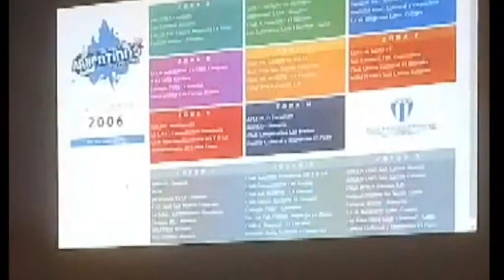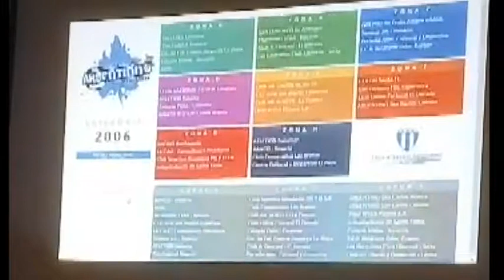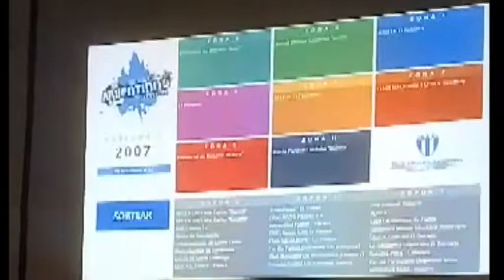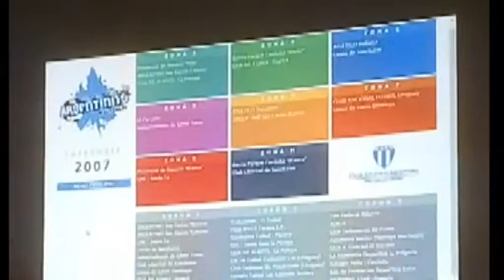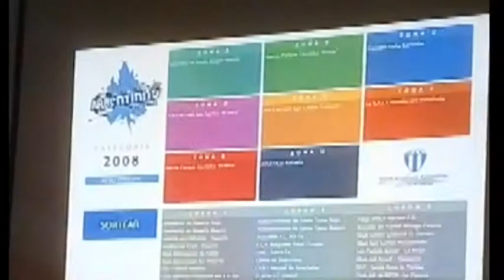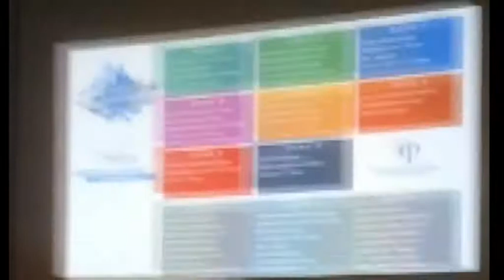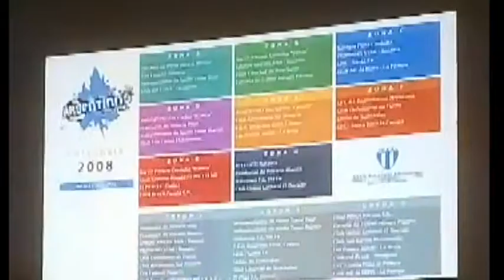Presentación y sorteo 11mo. Argentinito "Edel Colla"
Palabras de:
Ing. Jorge Placenzotti - Jefe de Gobierno
Dr. Abel Gasser - Pte. C. A. A.
Daniel Minari - Comisión Organizadora -